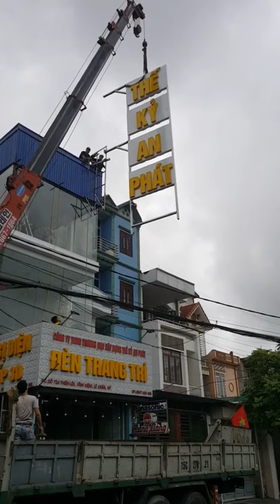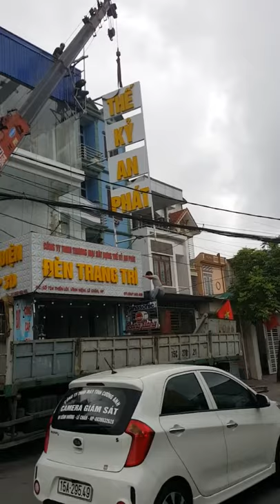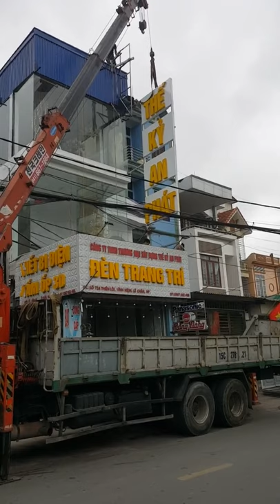Cảm ơn quý khách hàng thiết kế biển quảng cáo